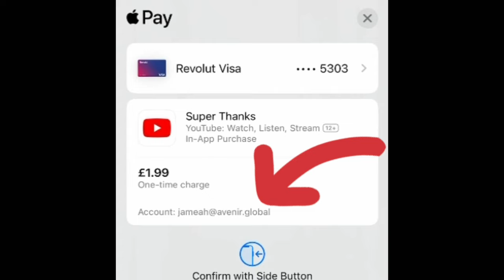GH Journalist vows to make Mahama CRY on Live Radio!! Bawumia is too good